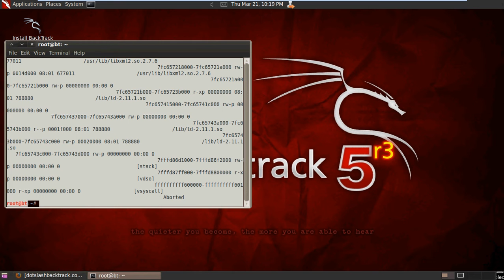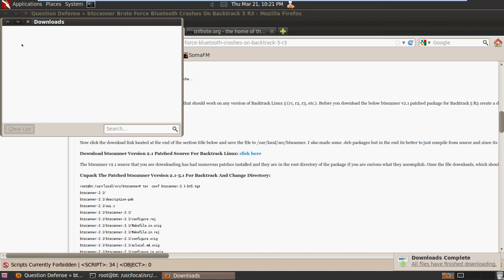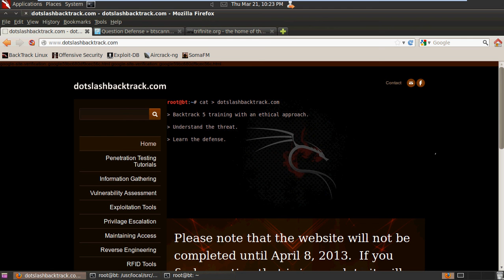Backtrack 5 R3 Updating btscanner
This tutorial will show you how to update btscanner to a more stable version which also fixes the brute force scan crash.
This is also where you download the btscanner file.